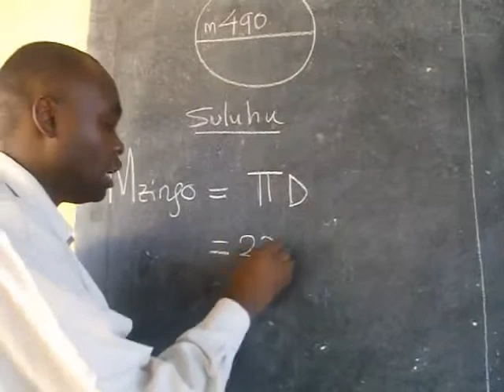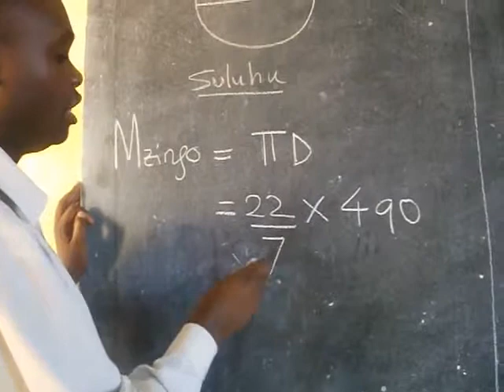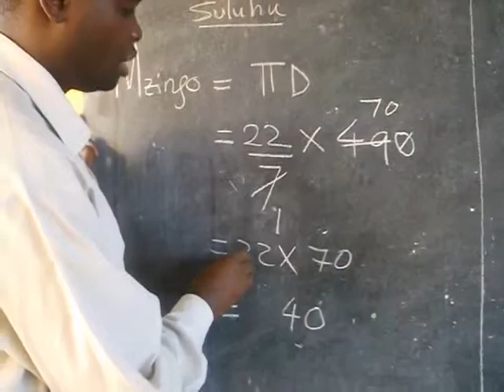mzingo wa duara